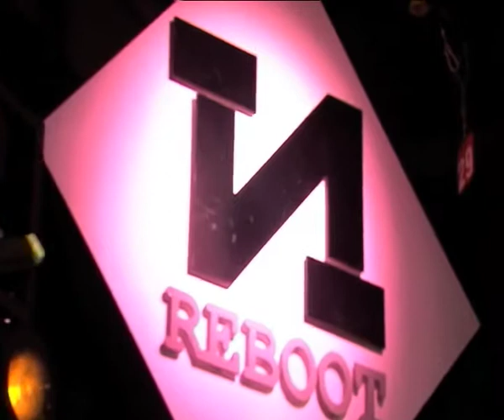KENYON - Vers Quoi On Court (Live TNT REBOOT)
Paroles intelligentes "Inside" !
La poésie urbaine de Kenyon pénètre une fois encore les coeurs avec cette version dénudée et émouvante jouée à la guitare face à un public qui manifestera son plaisir en fin de chanson.